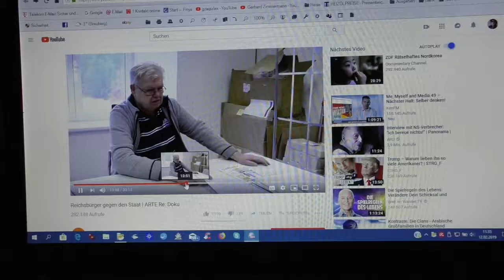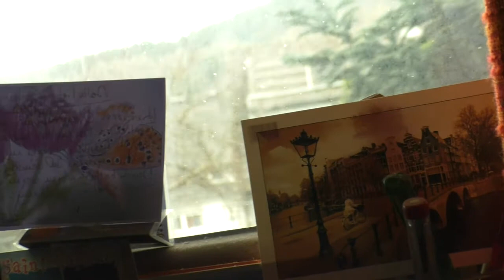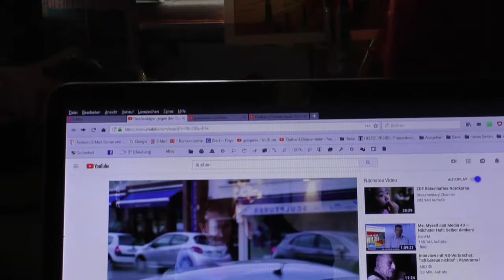2019 02 11 Übungen zum Gerson Saft und Suppe